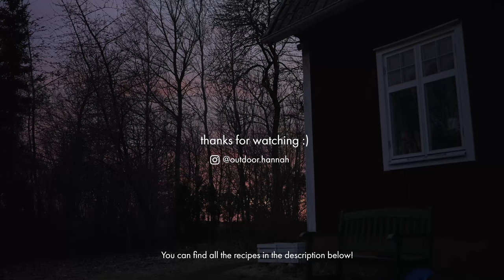What I Eat on A Rainy Day in My Cottage | Japanese Breakfast, Dan Dan Noodles, Tteokbokki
This week I’m giving you a glimpse into what I eat on a rainy day. Please note that this was the weekend, not a week day. I don’t cook THAT extravagant during the week. I often enough make porridge for breakfast, but I have found that I’m getting so much more energy when I eat something hearty like a japanese breakfast. And if you’ve never heard of Tteokbokki, please give it a try. Soft, chewy rice cakes with a luscious, slightly sweet and spicy sauce. 😍

Take good care. Sending hugs!
Hannah

► RECIPES /
Black Sesame Miso Soup

Salmon Rice Bowl
Short grain rice
Salmon, covered in a bit of soy sauce, mirin, pepper and a slice of lemon, baked in the oven for about 10 minutes at 200°C,

(Vegan) Dan Dan Noodles
I use this recipe, but switch out a couple of things
- vegan minced meat instead of actual meat
- dry udon instead of pappardelle
- 1-2 Sichuan peppercorns instead of 1tsp (it’s waaaay too overpowering with 1tsp Sichuan)
- I left out the five spice powder and sprinkle in some cinnamon instead, sooo good
- I always add some red bell pepper and sometimes also some broccoli, it soaks up the sauce so well!

Tteokbokki
I don’t really have a recipe, I just follow my gut.. But I always soak a piece of Kombu in a pan for a minimum of 5 minutes, then add all the ingredients. About a tablespoon of light soy sauce, about a tablespoon of gochugaru and a little less than a tablespoon of corn syrup. Then I add the rice cakes (I prefer flat ones to the tubular type) and cook them for about 8-10 minutes. I also add some green onion. Super quick, super easy! If you want to take it to the next level, check out Doobydobaps recipe

► OTHER STUFF /
Microphone / Røde Procaster with a Focusrite Scarlett 2i2
Camera / Sony A7s iii
Camera Lense / Sony 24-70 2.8 GM

► SOME OF MY FAVORITE YOUTUBE CHANNELS /
Cody & Victoria
Roaming Wild Rosie
Athena Mellor
hannahleeduggan
Isabel Paige
Eamon & Bec
Imamu Room
Jonna Jinton
Fritz Meinecke
TheCottageFairy
Leena Henningsen

00:00 Intro
00:20 Japanese Breakfast
04:16 Lunch (Dan Dan Noodles)
05:08 Tteokbokki (Soft & Spicy Korean Rice Cakes)